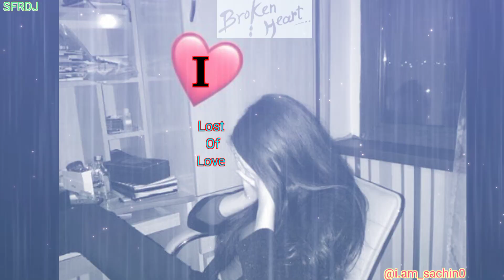breakup I breakup 💔status/I alfabets sad status/I😥brokeheart